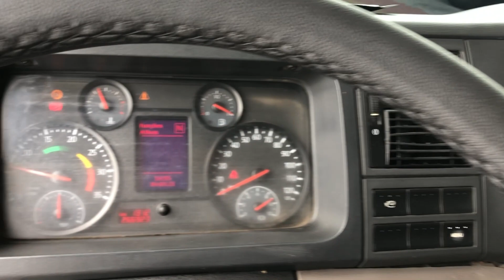VOLKS 17280 – TOCO – 2013/2014 – COM CAÇAMBA MORUMBI 7M³ 2013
MARCA: VOLKSWAGEN
MODELO:  VW 17280
ANO/MODELO: 2013/2014
KM: 266.923
TRAÇÃO: 4X2

AR QUENTE/FRIO
DIREÇÃO HIDRÁULICA
FREIO MOTOR
PILOTO AUTOMÁTICO

MOTOR:
MARCA: MAN
POTÊNCIA: 280CV
CILINDROS: 6
TIPO ELETRÔNICO
TURBINADO
TACÓGRAFO DIGITAL

CÂMBIO:
NUMERO DE MARCHAS: 4 + 4 (DUAS CAIXAS)
MARCA: ZF

PNEUS:
DIANTEIRO: 70% – LISO – RADIAL – 275/80
TRASEIRO: 60% – BORRACHUDO – RADIAL – 275/80

MEDIDAS DO CAMINHÃO:
– COMPRIMENTO: 6.29M
– LARGURA: 2.45M
– ENTRE EIXO: 3.60M
– CHASSI: 4.20M

CAÇAMBA
– MARCA: MORUMBI
– CAPACIDADE: 7M³
– ANO: 2013

MEDIDAS DA CAÇAMBA:
– COMPRIMENTO: 3.67M
– LARGURA: 2.45M
– ALTURA: 80CM
*ALTURA MÁXIMA DA FOMINHA: 40CM*

FINAL DA PLACA 8C70